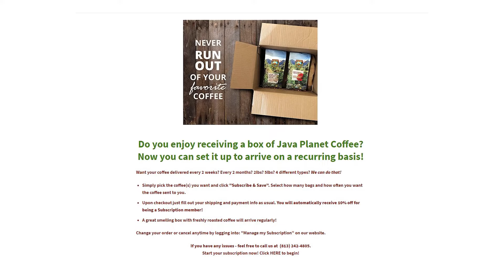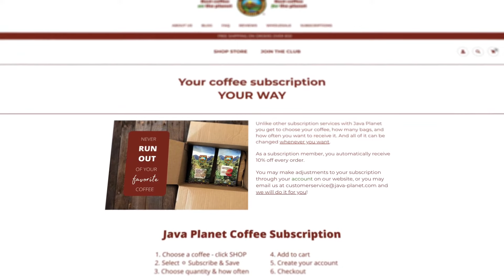BIG Increase in Subscriptions - Coffee Company Spills The Beans On How They Did It | Zipify Blog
To hear more success stories from Shopify merchants in the Zipify community (and to copy their strategies!)...

ABOUT THIS POST

🗣 “...all of a sudden people were just going and signing up for a subscription. It went from pulling teeth to basically getting one every day.” -Tiffany Gardner, Marketing Director of J.P.O.C.R.

Java Planet Organic Coffee Roasters  ☕️ is a family-owned company that wanted to boost the presence of their website.

Here was the problem: it was taking WAY too many clicks for a customer to complete their sale and become a paid subscriber.

🗣 “So it used to be… read all about our subscription, go to our collection page, pick a collection, pick a coffee, click a button. It was like you had to do 10 different steps in order to create a subscription.”

So Tiffany decided to take Ezra Firestone's advice and try Zipify Pages.

🗣 “The amazing thing for me about Zipify Pages is the page builder. If you want to run a sale, add a product, or change something about your website, you can do that. 10 minutes, 15 minutes, it’s up to you... Being in business you have to be flexible. Zipify pages gives you that ability. ”

To learn about Tiffany's results (and the powerful features behind them 💪), read the full post on the Zipify blog:

Not on Shopify? If you’re ready to join the Shopify community, get 3 months for $1* and a trial to Zipify Pages — the perfect combination for helping you launch your store!